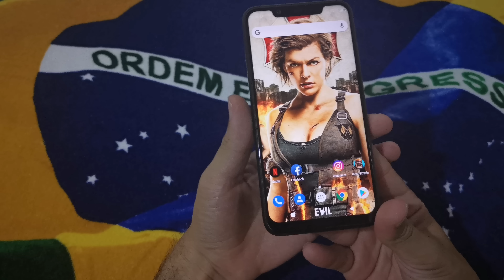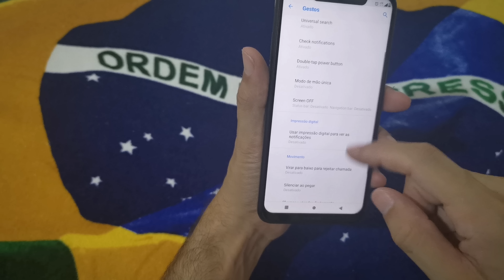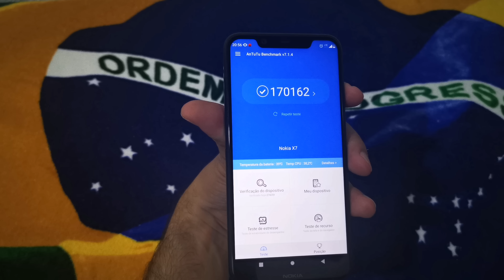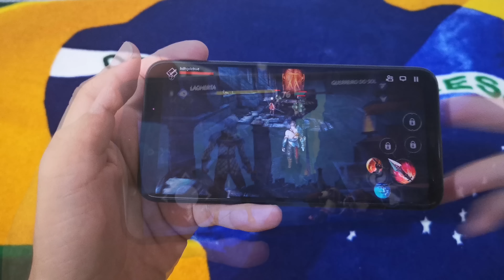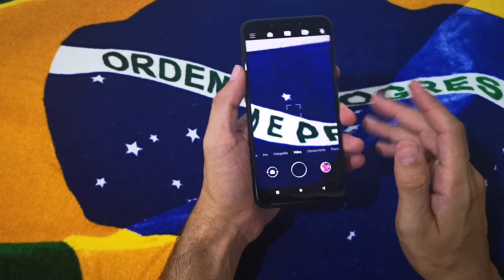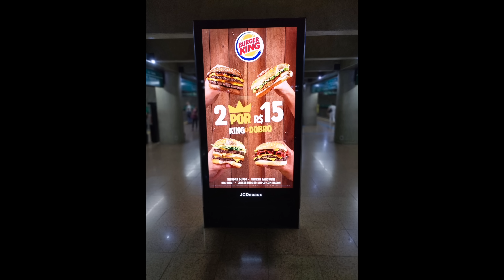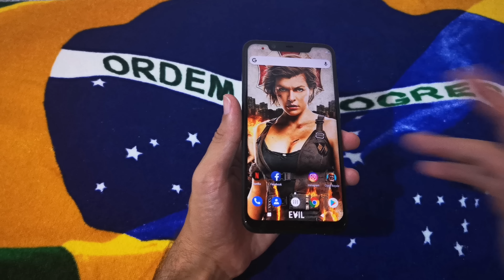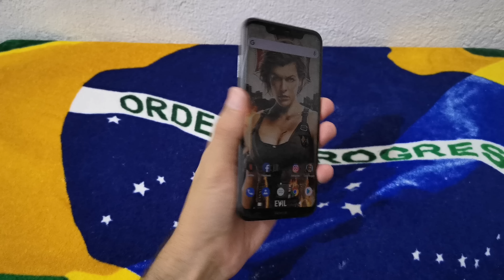Análise Nokia x7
►Grupo de revenda tops da china